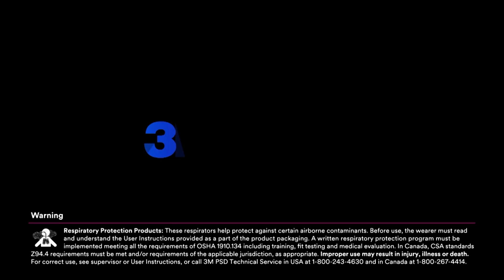How to Install the Extended Protection Neck Shroud & Head Cover for the G5-01 [Available in the US]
This video shows how to install the Extended Protection Kit, including the neck shroud and large head cover, for the 3M Speedglas G5-01 Heavy Duty Welding Helmet.